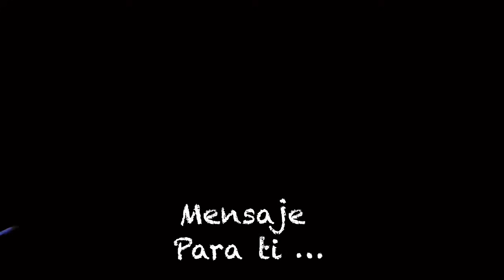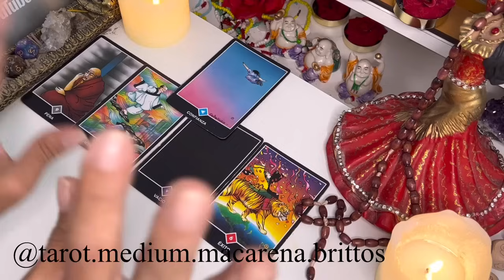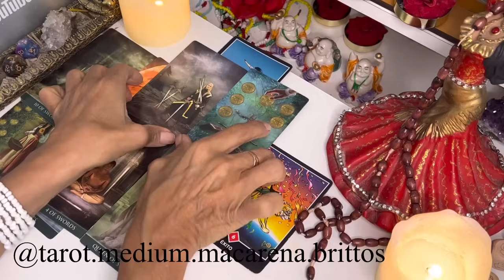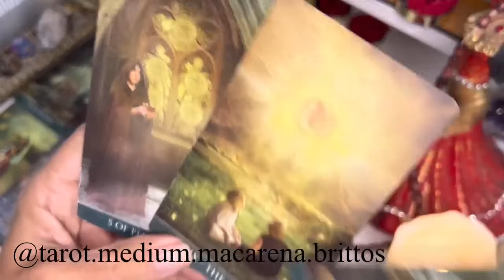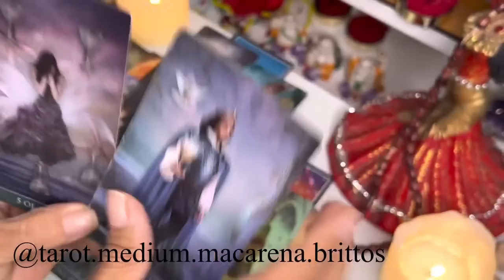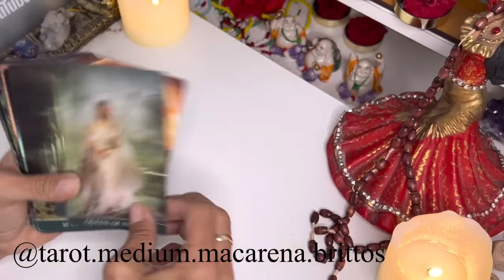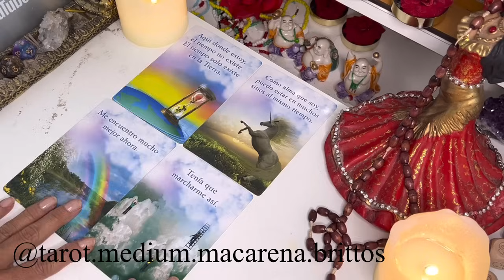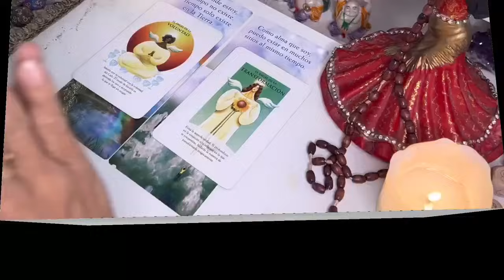🎀ACUARIO♒ NOTICIAS INESPERADAS LO ACELERAN TODO/ UN ESPÍA SALE A LA LUZ❤️HORÓSCOPO AMOR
Macarena